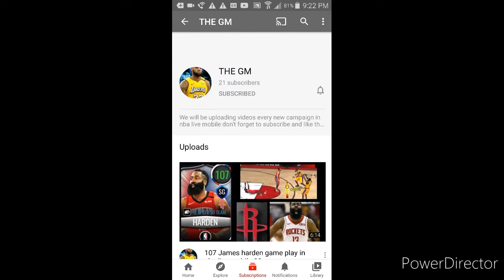Kardashian Curse🔮 Lineup NBA Live Mobile 20 Kendall Jenner Devin Booker Ben Simmons Lamar Odom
🔮🧙‍♂‍🧙‍♀‍ Kardashian Curse🔮 Lineup NBA Live Mobile 20 Kendall Jenner Devin Booker Ben Simmons Lamar Odom James Harden Tristan Thompson Kim Kardashian Khloe Kardashian NBA